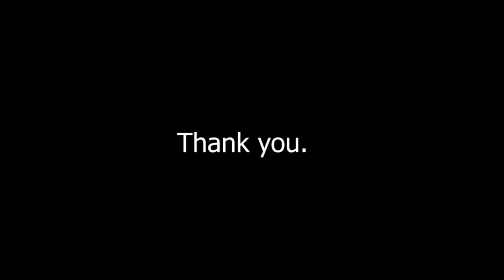Sailo I Dipina Chhantyal I Nepali lok dohari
Song; Sailo
Vocal; Bishnu Majhi & Bikram Rana

dohari dance